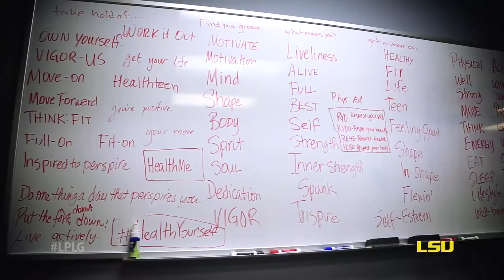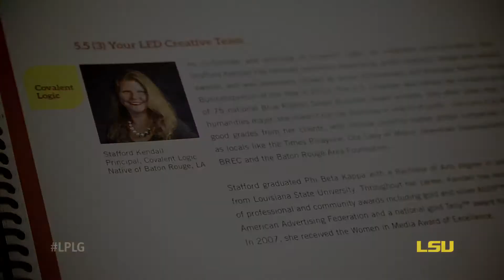Studying What You Love - LSU Alumna Stafford Kendall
Stafford Kendall, Co-founder & Principal of Covalent Logic, talks about her major and time spent in the College of Humanities and Social Sciences.

LSU College of Humanities & Social Sciences provides students with a foundational base of skills that can be used not only in the classroom, but in further study or a future career as well. These skills include analytical reasoning, communication, and critical thinking.